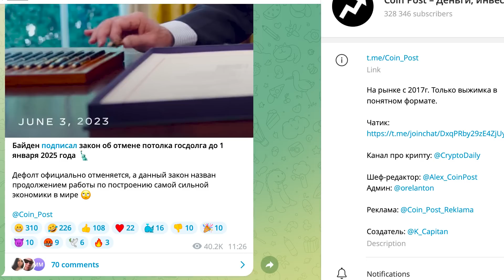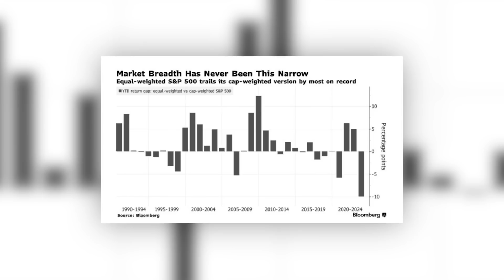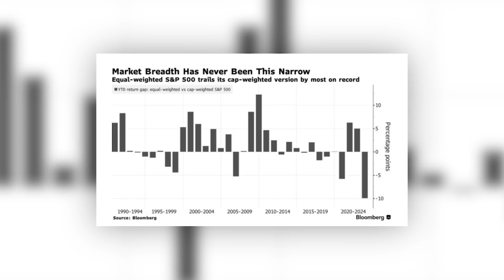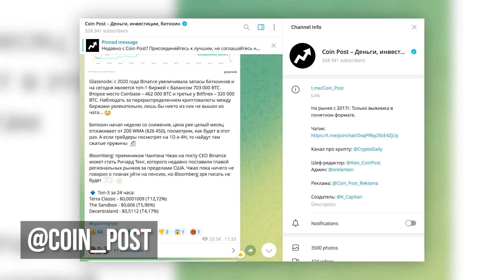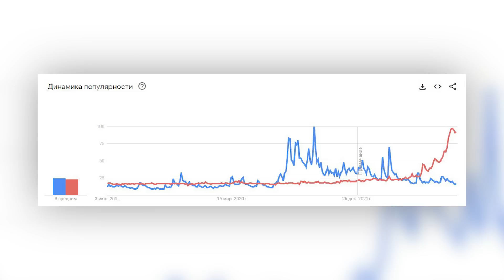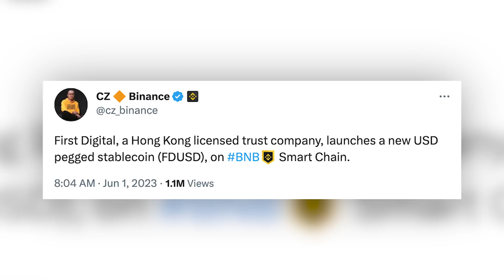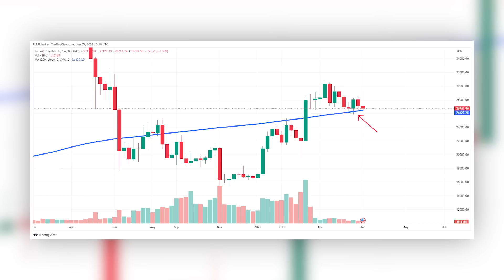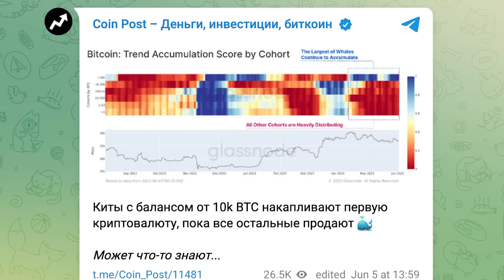КОНЕЦ США НАСТУПИТ В МОМЕНТ ВЗРЫВА ЭТОГО ПУЗЫРЯ! БОЛЬШИНСТВО НЕ ПОНИМАЕТ ЭТОГО. БИТКОИН, S&P 500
00:00 - Начало
00:22 - ИИ-пузырь
03:55 - BTC

Друзья, пока все следили за дефолтом США на рынках образовался новый пузырь, Илон Маск предупреждает о кризисе недвижимости, а хайп на китайских монетах, связанный с открытием торгов в Гонконге закончился ничем и мы видим падение криптовалюты. Что же происходит на самом деле, давайте разбираться.

В этом видео расскажу как так получилось, что S&P 500 и биткоин пошли в разные стороны и почему на фондовом рынке образовался пузырь. Также назову возможную причину того, когда все рухнет.

Затем обсудим первую криптовалюту, которая находится на медвежьем рынке, но есть сигналы, которые заставляют задуматься о его скором завершении. Какой уровень цены даст подсказку.